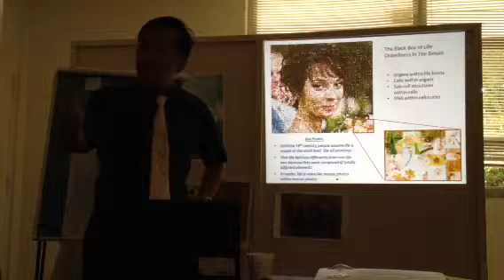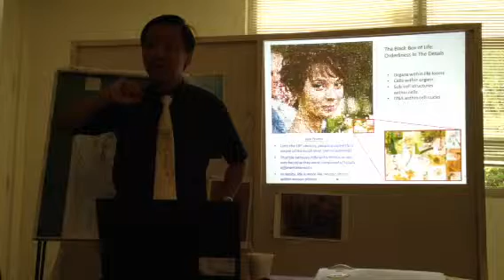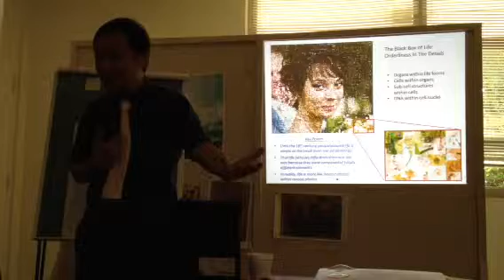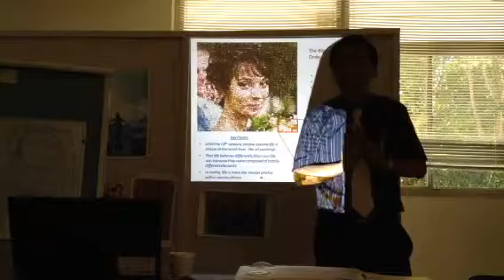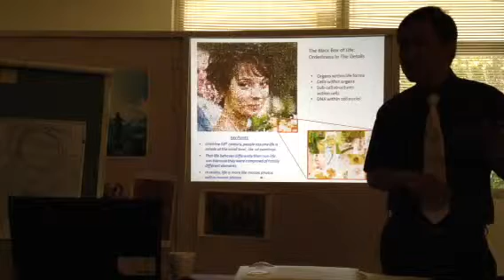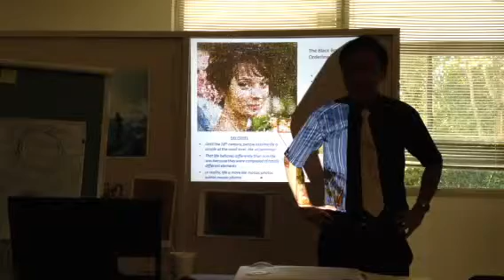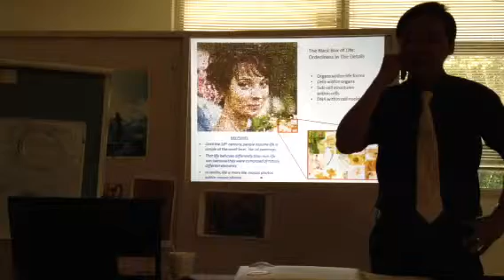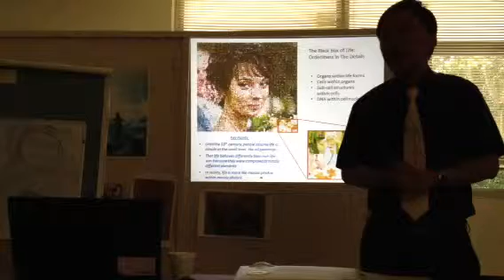Sunday School-9.08.13 (2/6)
PECC Sunday Class On September 08, 2013. Taught by Dr. Eric Liang.